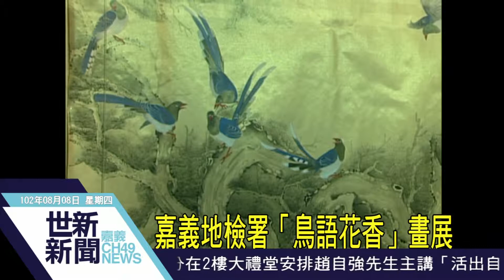世新新聞 嘉義地檢署「鳥語花香」畫展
嘉義地檢署「鳥語花香」畫展

嘉義地檢署邀請名工筆畫家陳牧老師，以「鳥語花香—陳牧的花鳥世界」45幅畫展出，高檔藝術創作品非常難得，嘉義地檢署希望民眾對藝術的欣賞與興趣，讓鄉親與嘉檢同仁共同欣賞藝術饗宴，。